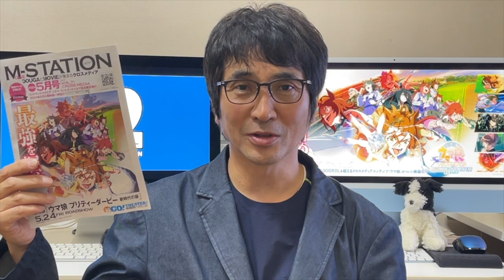シネマKING!VOL.424▶5月24日(金)〜5月25日(土)公開